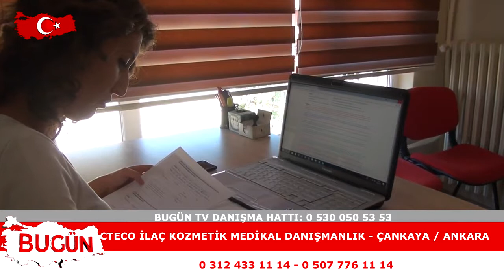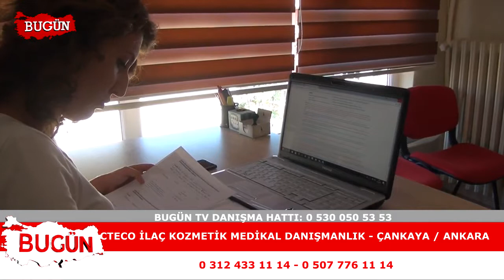ACTEO İLAÇ KOZMETİK MEDİKAL DANIŞMANLIK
Ankara Çankaya'da faaliyet gösteren ‘Acteo İlaç Kozmetik Medikal Danışmanlık  ‘ firma sahibi Ahmet Can sektördeki başarı ve hizmetlerini ‘Bugün Kobi Özel’e anlattı..